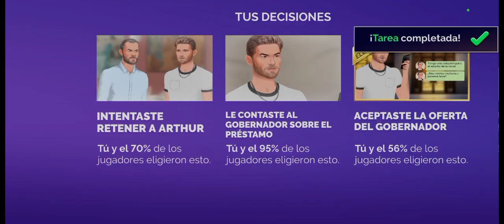Journeys Receta de Amor Temporada 10 Episodio 20